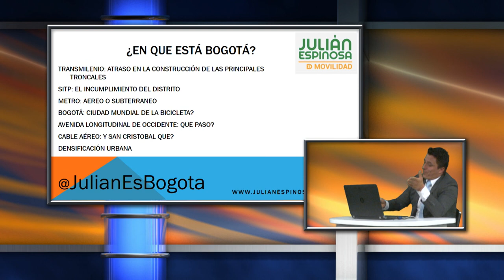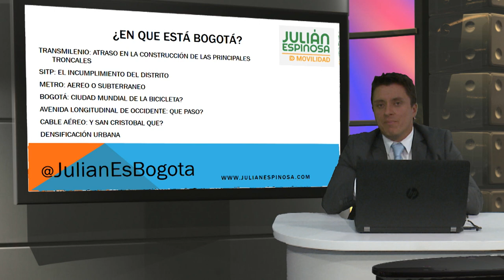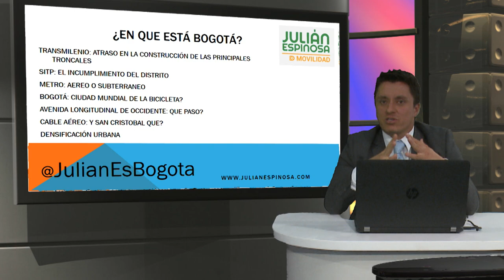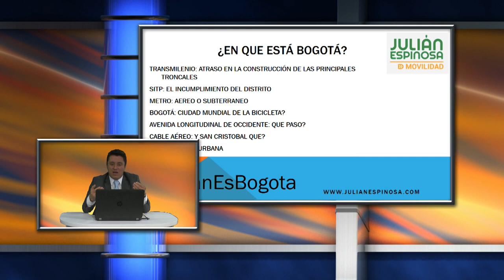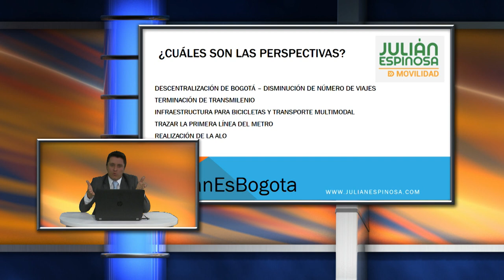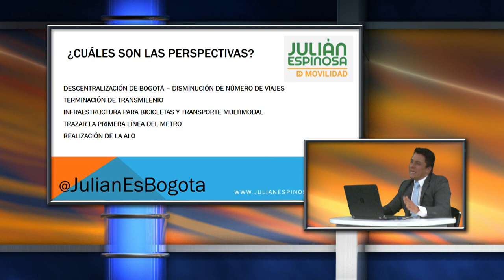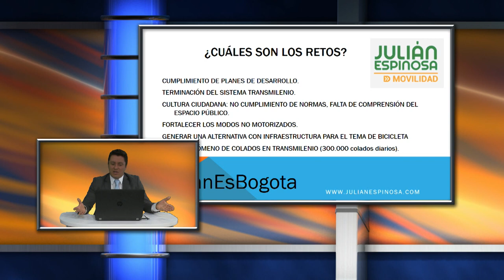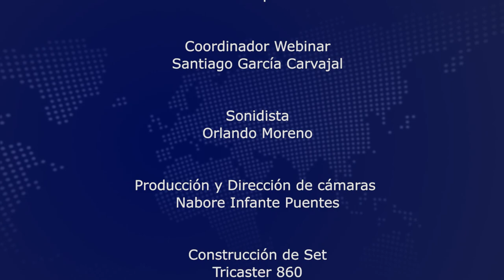Ponencia Webinar - Retos y perspectivas de la movilidad en Bogotá